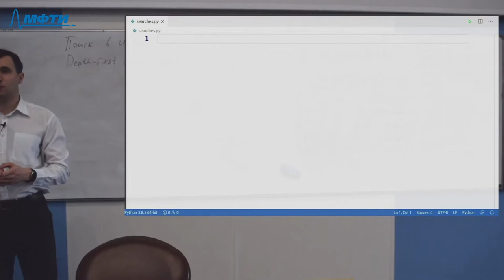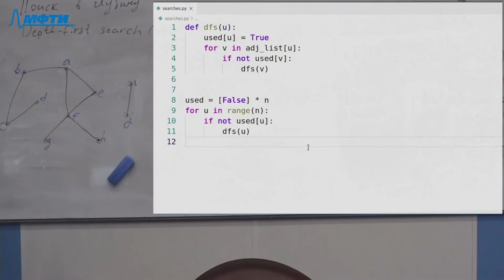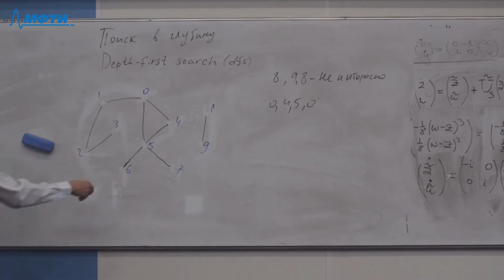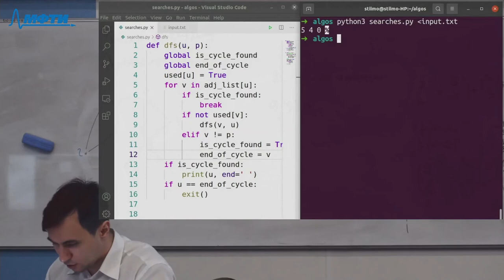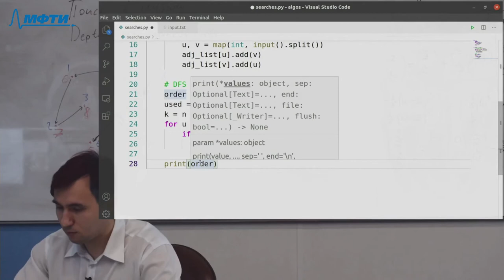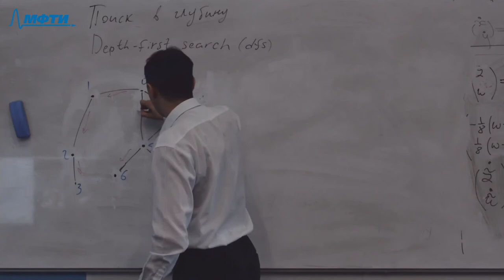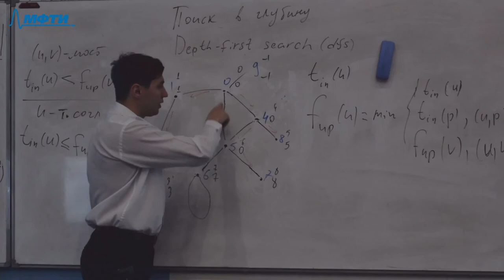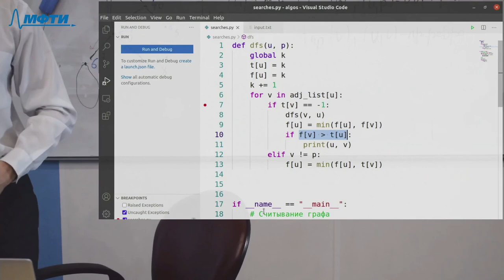Информатика, Абрамов. М. П. 26.03.2021г.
Описание занятия: Алгоритм поиска в глубину в графе (DFS). Поиск циклов. Топологическая сортировка.

Предмет: Информатика
Тип занятия: Лекция
Преподаватель: Абрамов Максим Петрович
Физтех-школы: ФЭФМ

Таймкоды: